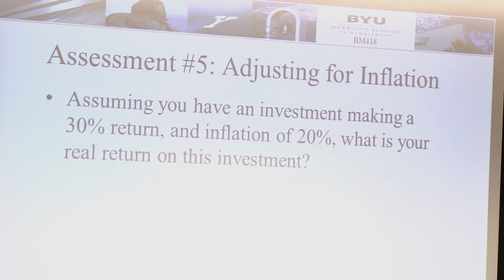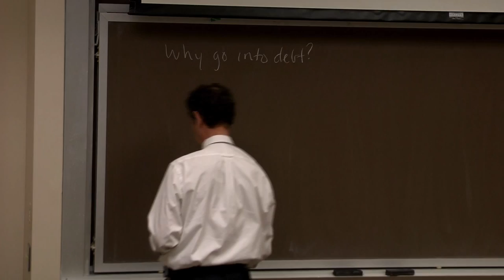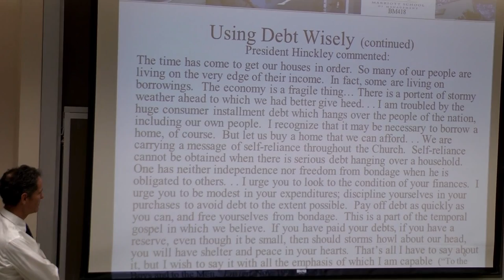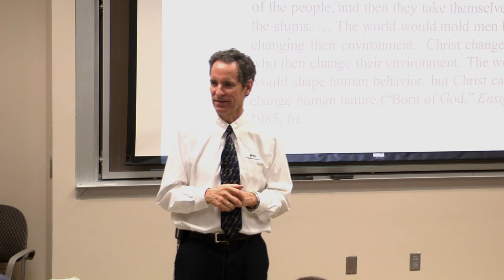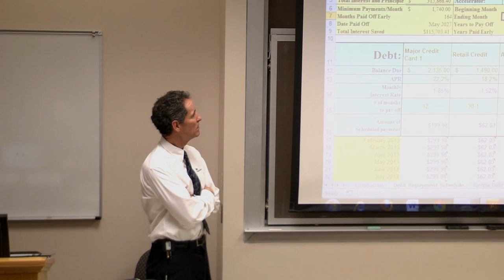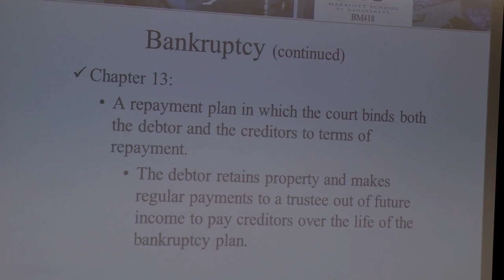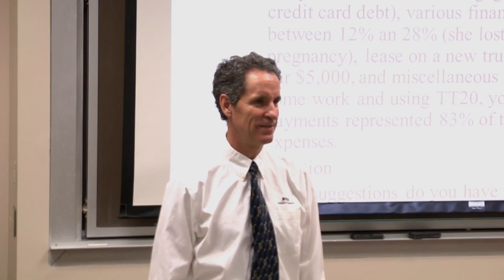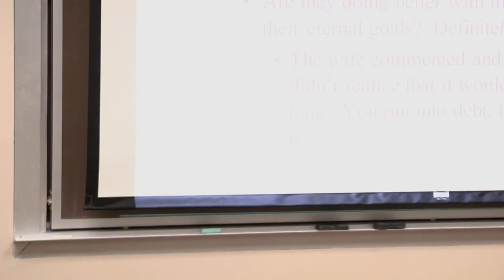Lesson 4: Time Value of Money Debt Reduction Strategies (2013)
NOTE: This is the older version of this video. The updated version, which has improved audio quality and more up-to-date materials, can be found here:

This lesson is based off Chapter 8 of the text for Finance 418. Professor Bryan Sudweeks of Brigham Young University teaches this lesson.

Objectives:
1.  Understand the importance compound interest and time.  Pass an assessment test.
2.  Understand what our leaders have said regarding debt
3.  Understand the debt cycle, and why people go into debt
4.  Understand how to develop and use debt reduction strategies